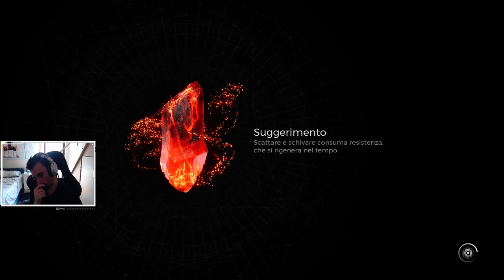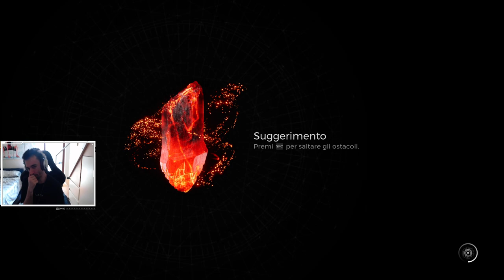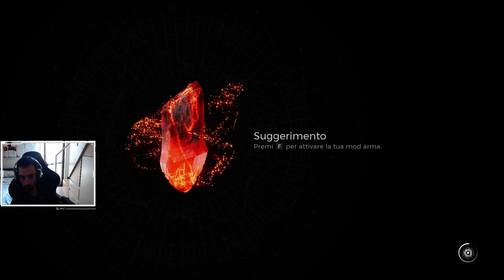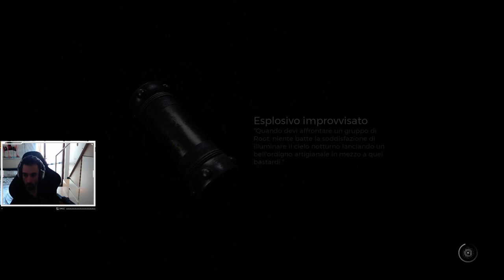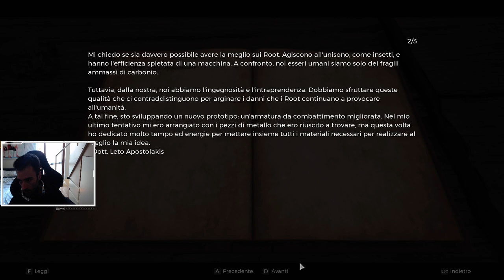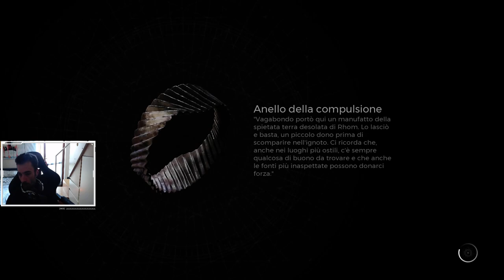Scarafoni giganti ottimo Remant 2 in incubo EP 10